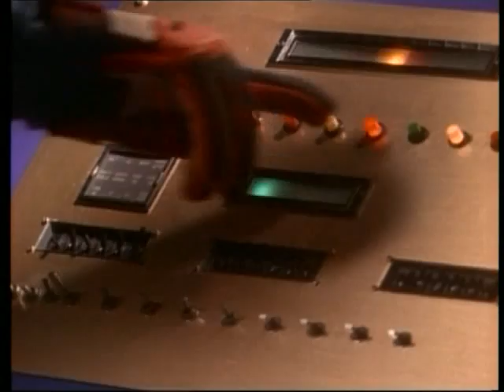MMPR 40 El fin de todo Parte II By Moderatto Black